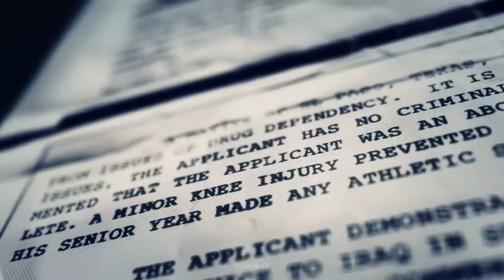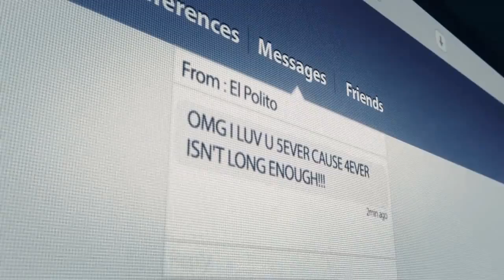Ghost Recon Wildlands - The Ghosts Are Back!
Having a killer time with the beta, here's my first 35 minutes!